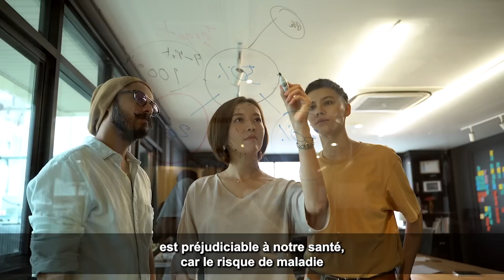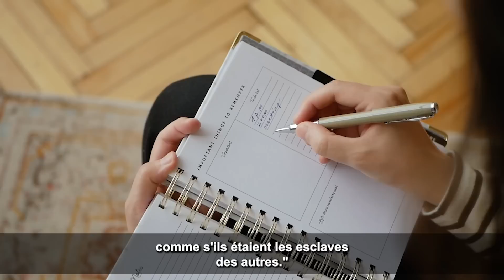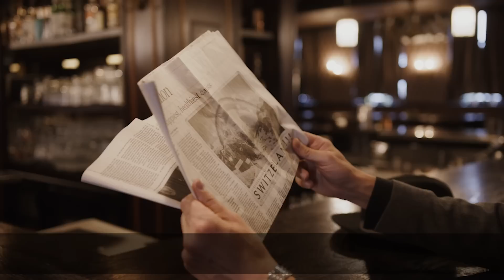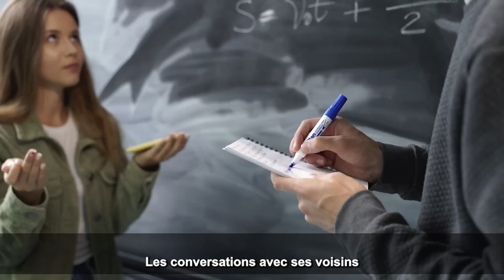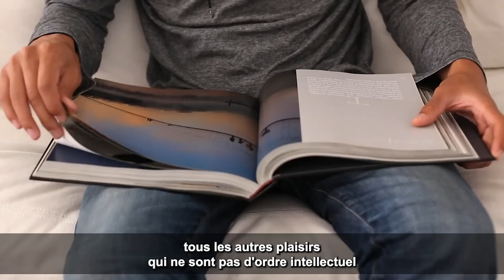Plus vos plaisirs sont bon marché, plus vous serez riche - Philosophie Minimaliste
Comment pouvons-nous être satisfaits sans coût ? Comment pouvons-nous être riches avec le strict minimum ? Plusieurs philosophes du passé ont apporté leur éclairage sur des questions comme celles-ci. Et, selon certains, plus vos plaisirs sont bon marché, plus vous serez riche. Cette vidéo explore différents points de vue sur la richesse, le désir et le plaisir, et montre comment être "riche" peut être assez bon marché (philosophie minimaliste).